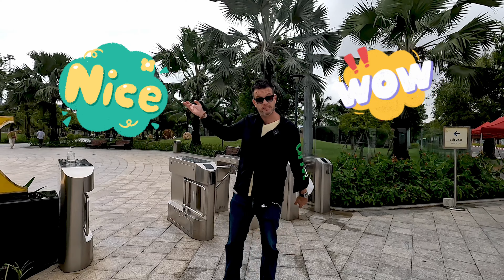Why Can't Visit Vinhomes Grand Park and Masteri Center Point Amenities in a Day?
Welcome back to Part 2 of our in-depth tour of Vinhomes Grand Park and Masteri Center Point!
This time, we're taking it up a notch by exploring the incredible amenities these projects have to offer.
And guess what? My daughter joins us to show just how family-friendly these places are! 🌟

🚌 0:00 - Intro
🌳 0:055 - Free & Electric Bus Tour
🏞️ 1:45 - Vinhomes Grand Park: The Biggest Park in the City
🏊 2:32 - Pools & Artificial Lakes
🍽️ 4:48 - Food & Nigh Market
👨‍👧 5:11 - My Daughter's Favorite Spots
👨‍👦‍👦 5:35 - Hugo Gonzalez's Outro

👉 Join Hugo Gonzalez, a licensed realtor from the U.S.A, and me as we dive into the luxurious lifestyle that Vinhomes Grand Park and Masteri Center Point offer. From the biggest park in the city to an artificial lake, pools, and even a food tour, we've got it all covered!